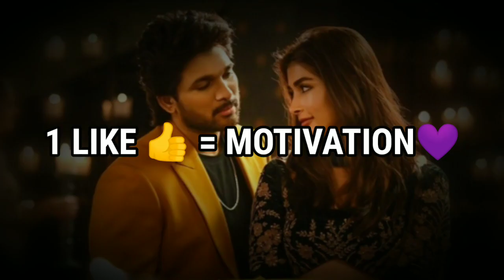Har Din Diwali ( prati roju pandage ) Hindi Dubbed Confirm Release | World Television Premier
prati roju pandage Hindi Dubbed Full Movie
How To Download prati roju pandage Hindi Dubbed Movie
prati roju pandage Hindi Full Movie
prati roju pandage Hindi Movie Now Available On YouTube
prati roju pandage Hindi Dubbed Full Movie Download
prati roju pandage Hindi promo
Har din diwali Hindi Dubbed Full Movie
How To Download Har din diwali Hindi Dubbed Movie
Har din diwali Hindi Full Movie
Har din diwali Hindi Movie Now Available On YouTube
Har din diwali Hindi Dubbed Full Movie Download
Har din diwali Hindi promo
Arvinda Sametha Hindi Release Date
Arvinda Sametha Hindi Confirm Release Date

If any copyright content or materials is used. We do not use such material to harm or violate other protected contention any use of content is inappropriate. Please lets us know in our YOUTUBE massage box. We will immediately remove it.